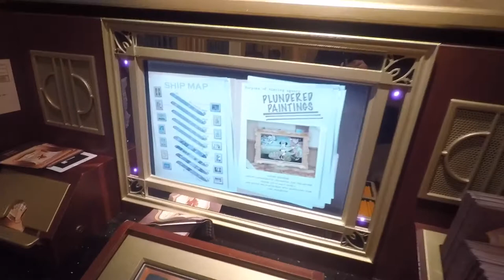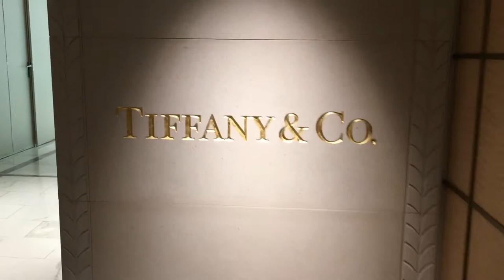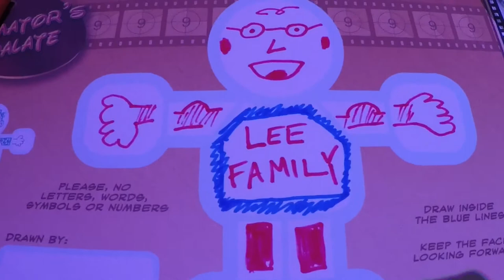Disney Fantasy Cruise tips and review part 5 (final) - June 2018 Eastern Caribbean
Disney Part 5

Welcome to Part 5, the final video of our Disney Fantasy Eastern Caribbean cruise.  In this video we visit Disney’s own private island Castaway Cay.  We snorkel, ride the bikes, and ride the banana boat.

Our last dinner is at Animators’s Palate again and we get to see our animations come to life during dinner!

Gear used for this video:

GoPro 3-way grip, arm, tripod:

Action camera floating mount:

Wrist strap holder for GoPro.  This is the only way they will let you bring a camera onto the Aqua Duck: